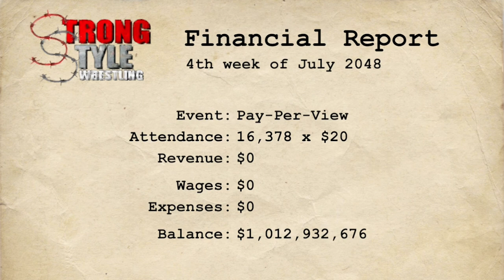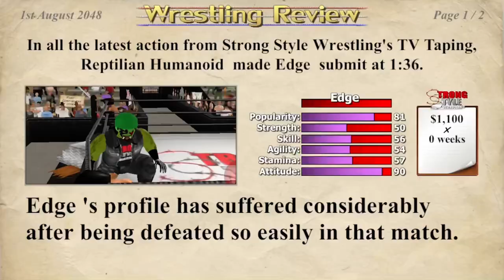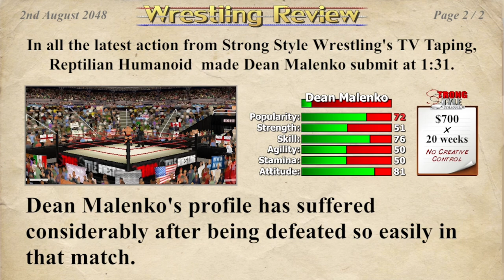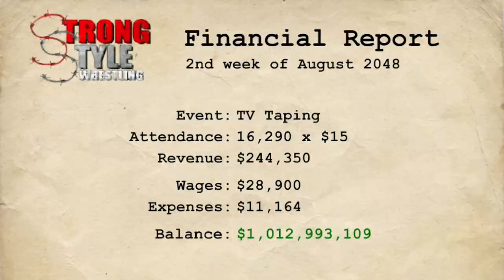Reptilian Humanoid Vs. Machine’s Team (Injury⚠️)